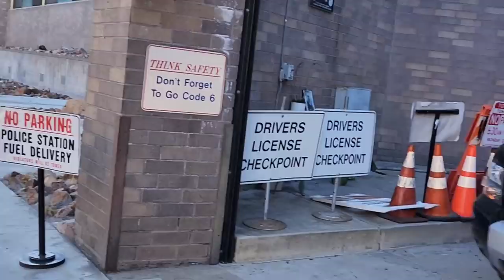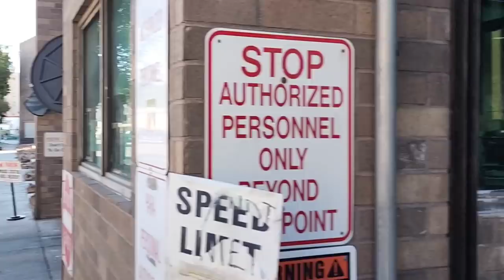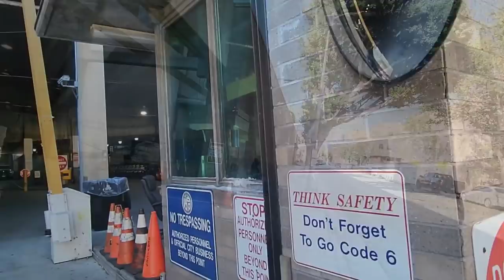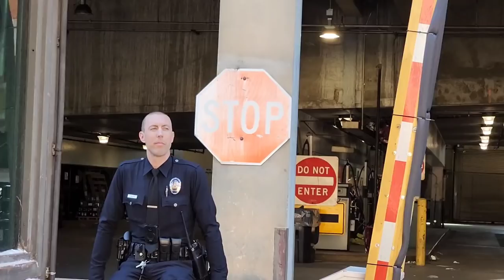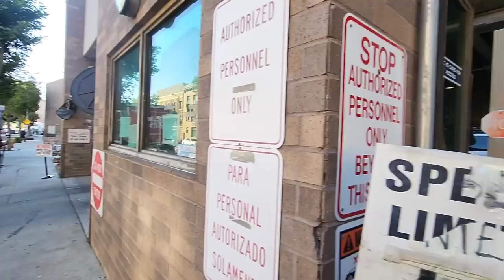TROLLING L.A.P.D FOR VIOLATIONS ON THEIR VEHICLES LEAVING THE STATION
FULL VIDEOS COMING SOON TO THE WEBSITE (full uncut interaction)